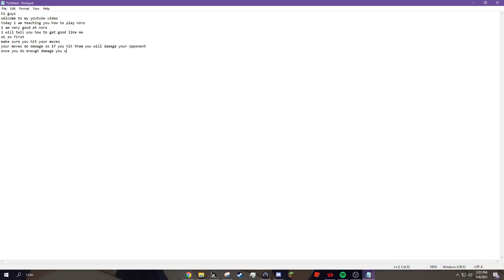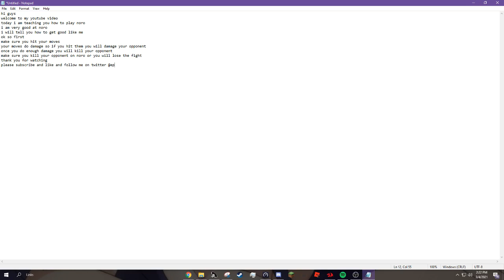very good noro guide (not clickbait gone wrong in the hood gone sexual got her number)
hi watch please good video promise